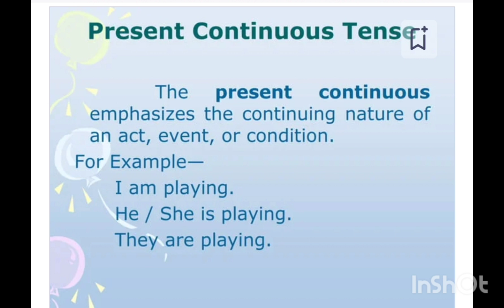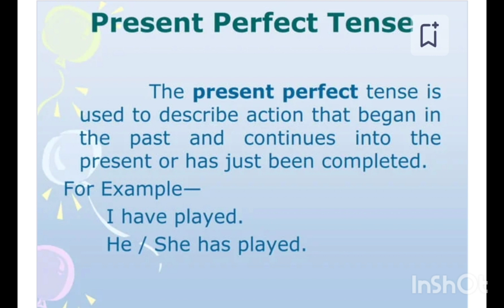English tenses -Part 1